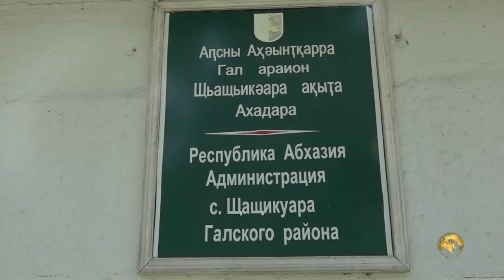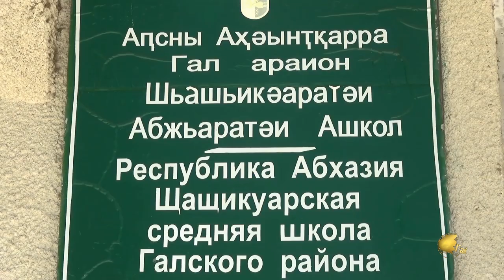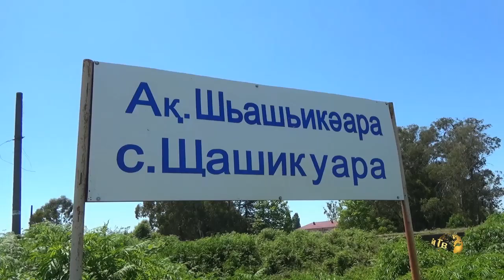СОБЫТИЯ НЕДЕЛИ 11 06 2017